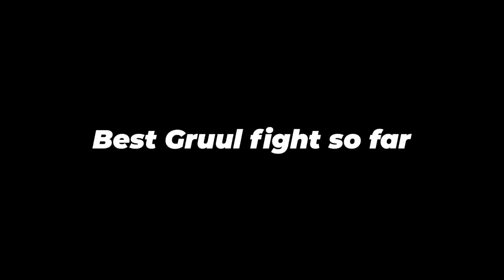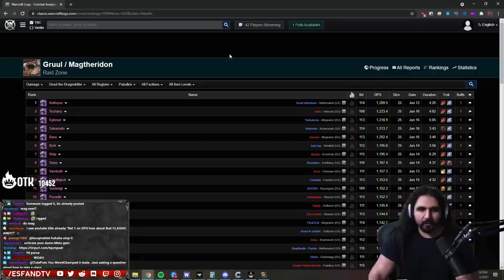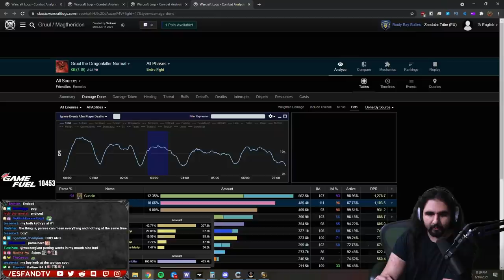RET PALADIN TOP GRUUL DPS?? | Esfand Burning Crusade Best Moments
DUDE I AM PUMPING!!!